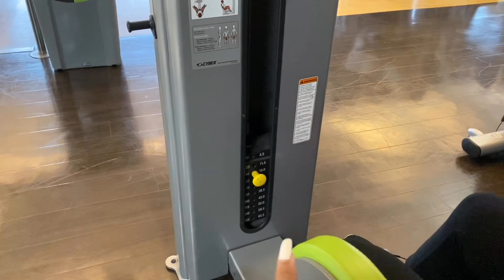Back to Gym ft Kintasin | England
So glad that I collaborated with this brand name Kintasin, and not only that but you can get not 10! not 20! not 30! but 40% off store wide if you use code: KAE40